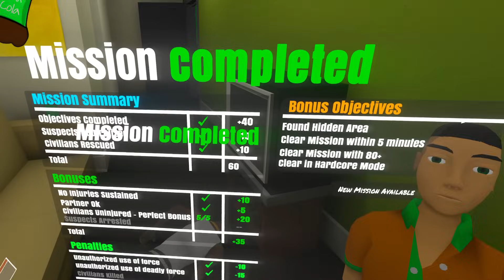СПЕЦНАЗ СПАСАЕТ ЗАЛОЖНИКОВ В ВР ( Fast and Low )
Плохиши будут наказаны !